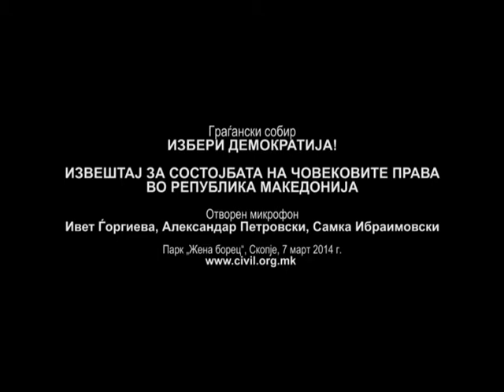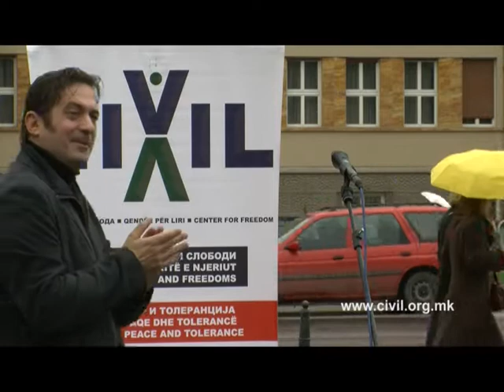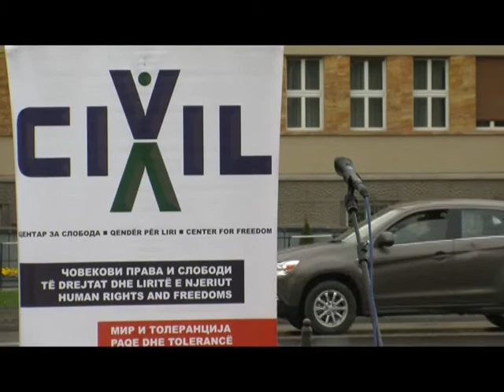Отворен микрофон - ИЗБЕРИ ДЕМОКРАТИЈА!